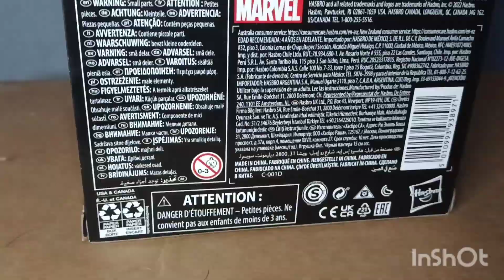Unboxing Marvel Legends: Okoye